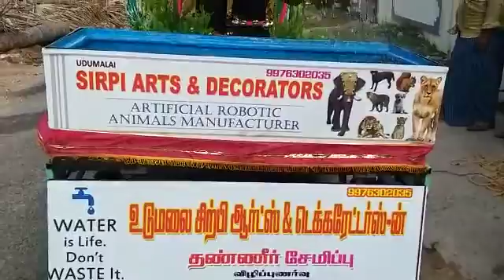Sirpi Arts at udumalpet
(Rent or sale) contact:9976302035